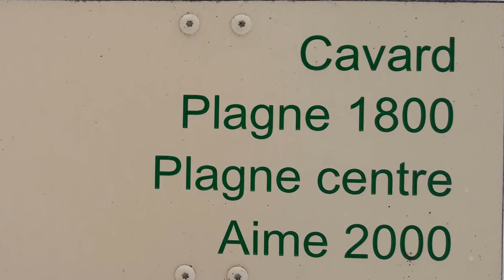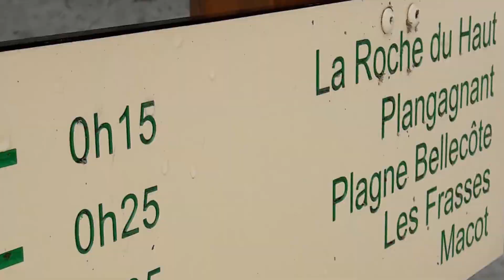TYPE EDIT V13 | Multicopy Variables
In this video discover the Multicopy feature bundled with the variable tools enabling the management of spreadsheets from your favorit tabler and oprganizing your production the most efficient way using multi layers creation. To learn more about TYPE EDIT module and its serialization features visit us

Credits: Etienne Thongsoume, Sylvain Palissard